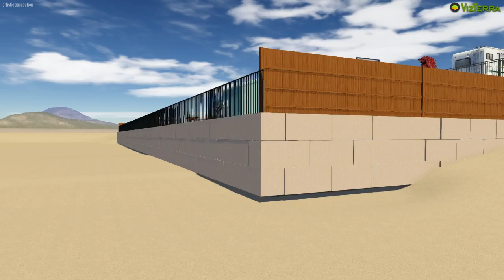Aaron Spuhler Wall Design